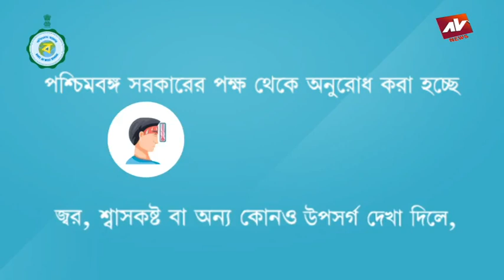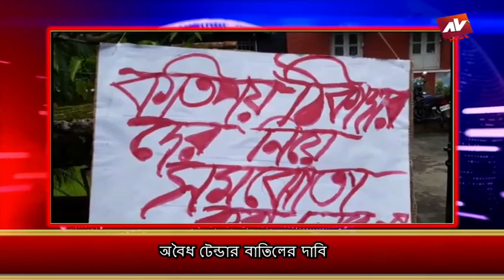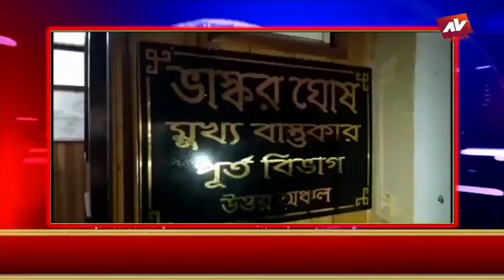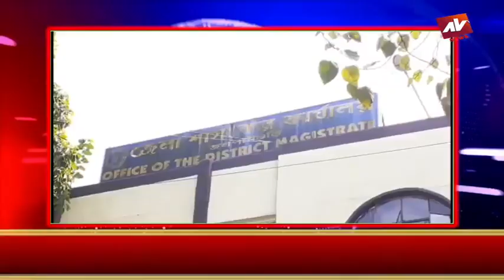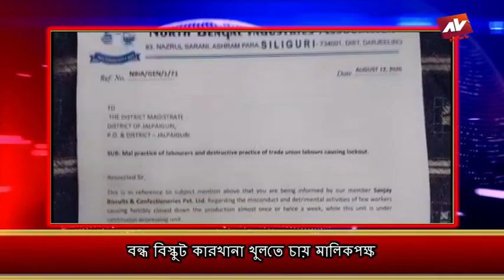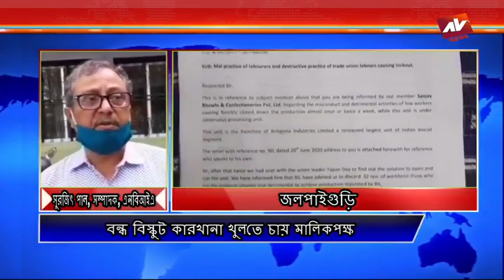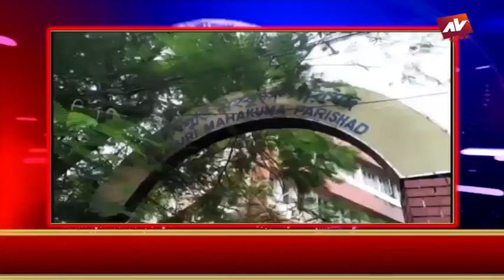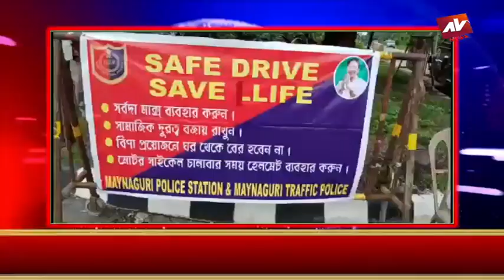AV NEWS 12 08 2020